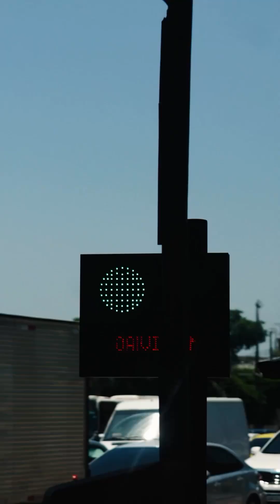Blockchain Sports Reality Show Scouting for Football Kids in the Favelas of Rio Brazil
Blockchain Sports visited the favelas where @romariofaria was born and lived. We met with Vila Cruzeiro (16 years old) who became a participant in our reality show, as well as a player @blockchain.sports. He will train with our team in Rio de Janeiro. We visited places of the largest favela in Latin America.